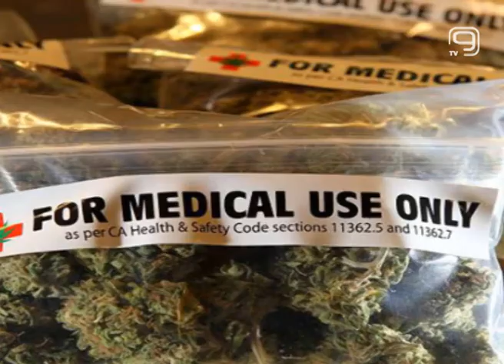TV KANAL 9, NOVI SAD: PROTEST: "ILEGALNO SE LEČIMO, UHAPSITE NAS!"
Danas je održan protest bolesnih i članova porodica ispred zgrade Vlade Srbije, a u organizaciji Udruženja IRKA koje se zalaže za legalizaciju kanabisa u medicinske i industrijske svrhe. Procenjuje se da u Srbiji trenutno ima više od 50 hiljada ljudi koji se ilegalno leče kanabisom i koji žele da se lečenje ovom biljkom uvede u legalne tokove.